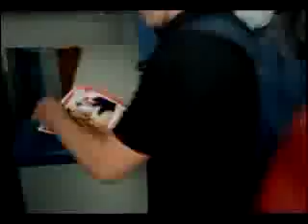Think before you post